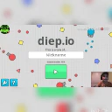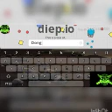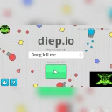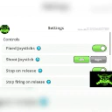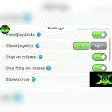First gaming video